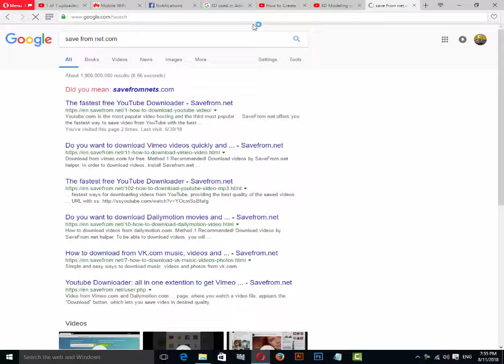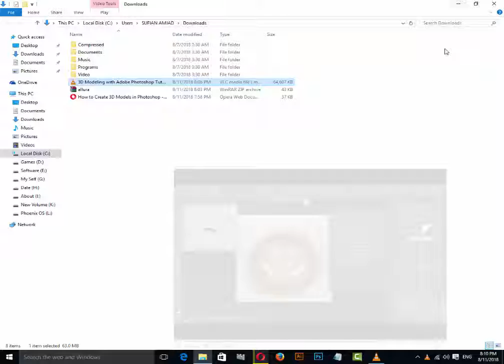How To save video from Youtube Without IDM